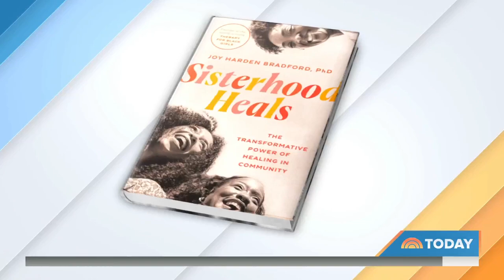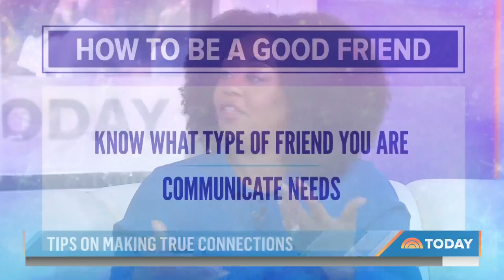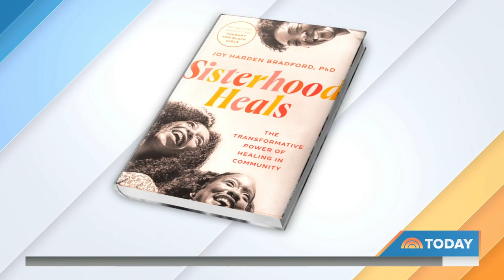Feeling lonely? Here are tips for making new connections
About half of adults are lonely, according to the surgeon general. Psychologist Dr. Joy Harden Bradford joins TODAY with tips for making new connections and ways to be a good friend.